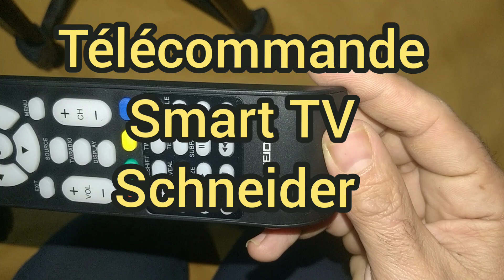télévision Smart et les télécommandes original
La télécommande pour Smart TV est de différents types et les caractéristiques de chacun séparément

The remote control for Smart TV is of different types and the features of each one separately
آلة التحكم عن بعد التلفاز من النوع الجديد جميع الانواع وإصلية من الشركة الأم.